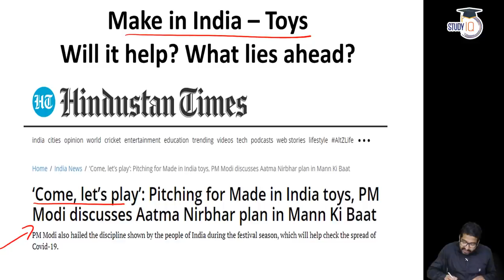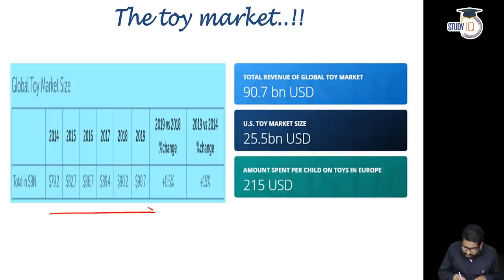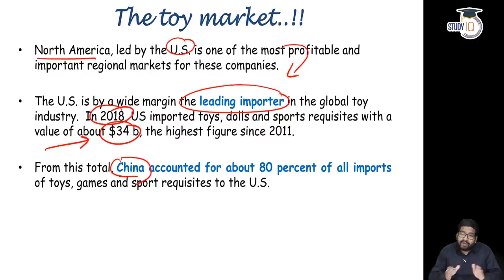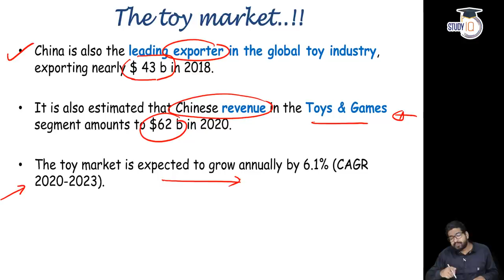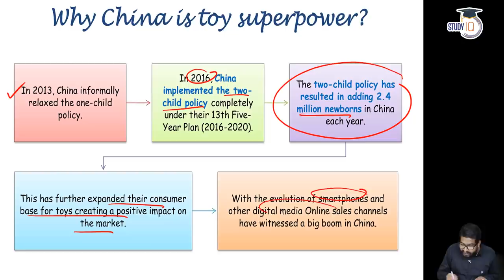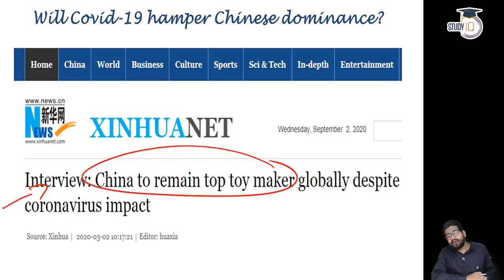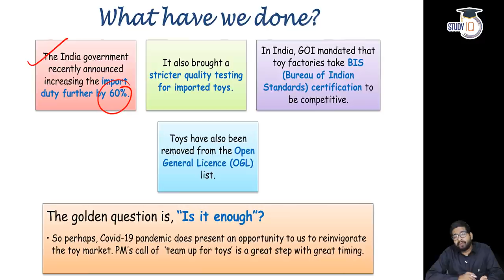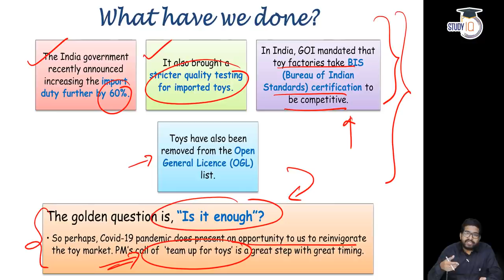PM Narendra Modi on Made in India Toys - Recent trends in Global Toy Market explained